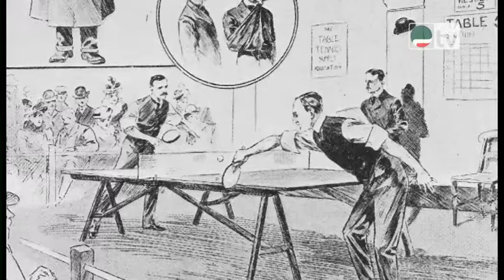Un libro, un personaggio - Di Sospiro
Il ping pong è molto di più di un gioco. Ne è convinto Guido Mina di Sospiro, docente universitario italiano trapiantato in America, che ha scritto "La metafisica del ping pong", edito da Ponte alle Grazie, divenuto un caso editoriale oltreoceano.

22 Aprile 2016